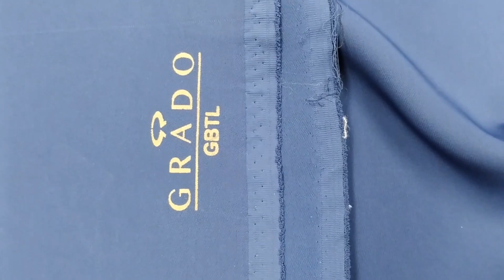Unbiased Grasim-Donear pant fabric review | Unflitered | ULTIMATE GUIDE | best pant fabric ?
Title: Unbiased Grasim-Donear Pant Fabric Review | Unfiltered | Ultimate Guide | Best Pant Fabric?

Description:
Welcome to our comprehensive and unbiased review of Grasim and Donear pant fabrics! In this video, we delve deep into the world of premium pant fabrics to provide you with an unfiltered perspective and the ultimate guide to finding the best pant fabric for your needs.

Grasim Industries, a renowned name in the textile industry, and Donear Industries, a stalwart in the realm of fabric manufacturing, are both known for their exceptional quality and craftsmanship. But which one reigns supreme when it comes to pant fabrics? Join us as we explore the nuances of both brands, examining factors such as fabric composition, weave, durability, and comfort.

From the weaving mills of GBTL Bhiwani to the innovative offerings of Grado Fabrics, we leave no stone unturned in our quest to uncover the truth behind the best formal pant fabric. Whether you're seeking the perfect fabric for a corporate environment or a special occasion, our detailed analysis aims to provide you with the insights you need to make an informed decision.

Join us as we address common questions such as "Which fabric is best for trousers?" and "What sets Grasim and Donear apart?" We'll also discuss the latest trends in pant fabrics, including the ever-popular grey fabric, and offer tips on fabric inspection and pricing considerations.

So, if you're on the hunt for the ultimate pant fabric that combines style, comfort, and durability, look no further. Sit back, relax, and let our unbiased review be your guide in the quest for the perfect pair of pants.